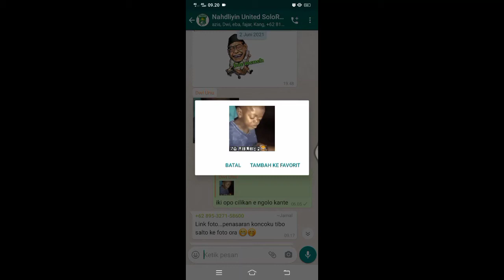Cara memberi air untuk anak Afrika - Shortkastik 0,12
anak afrika harus banyak minum air agar tidak tersedak saat makan bantuan dari WHO